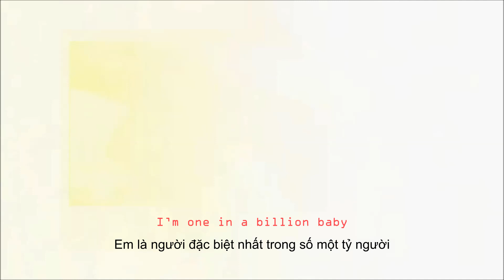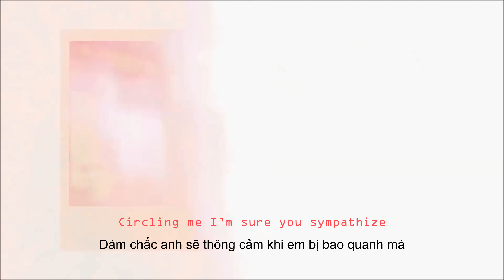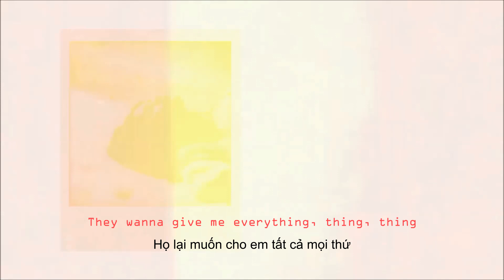[Vietsub - Lyrics] RING - Selena Gomez